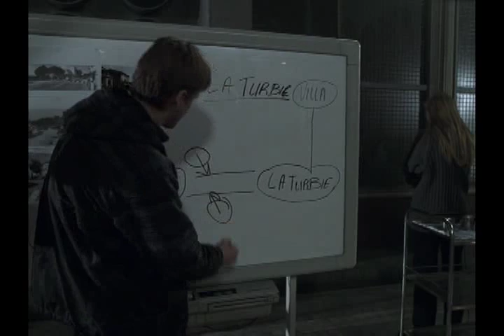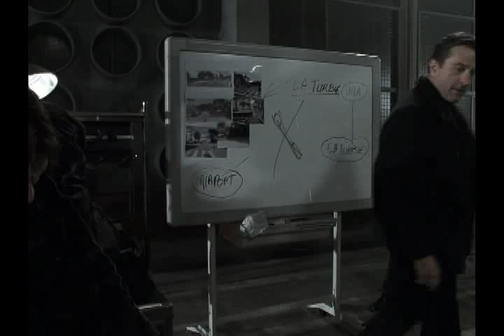Ronin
Coffee Cup Ambush